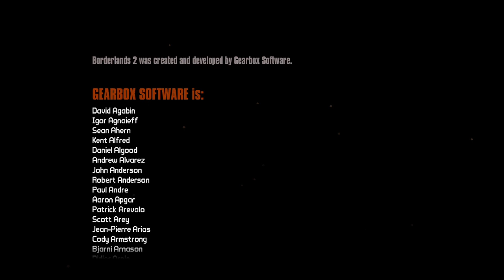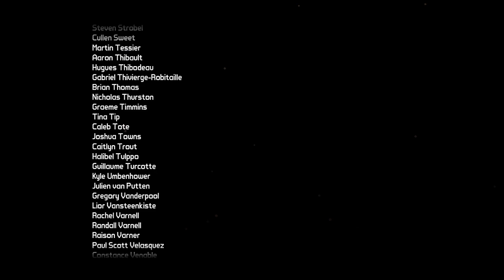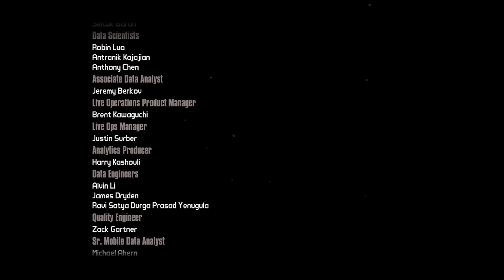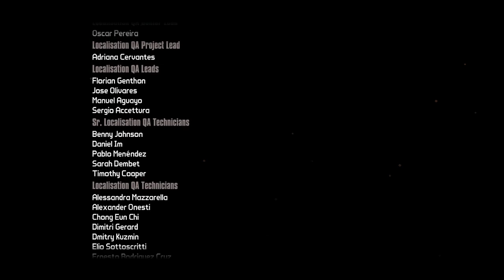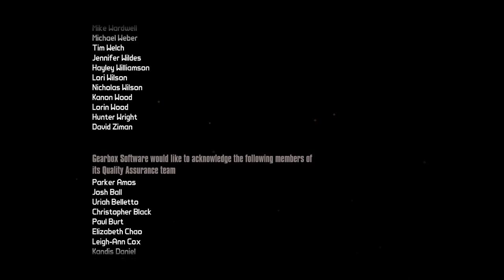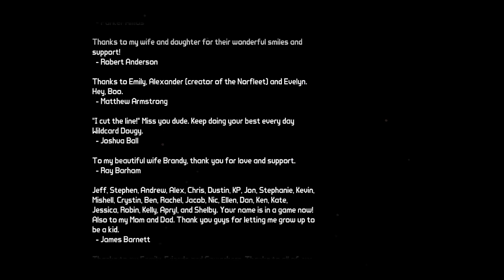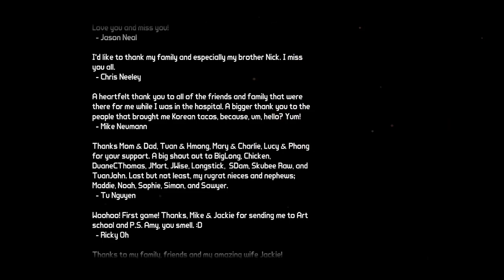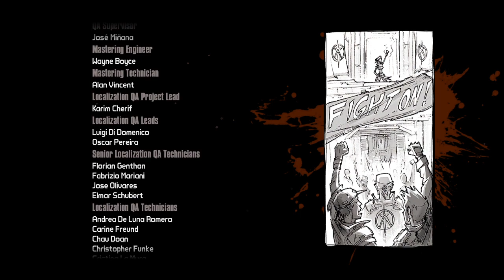torguening 2 part 2